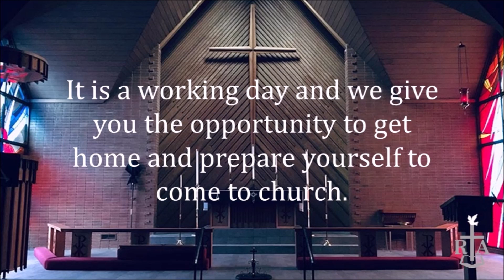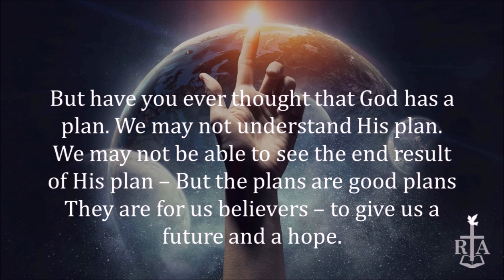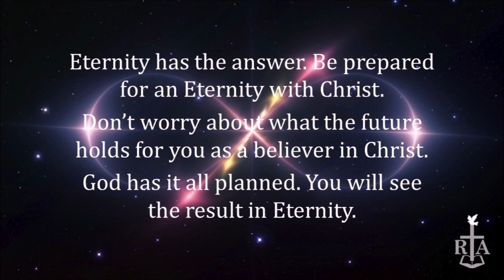Letters from the Pastor - Give Thanks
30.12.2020